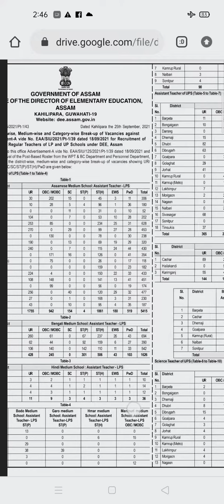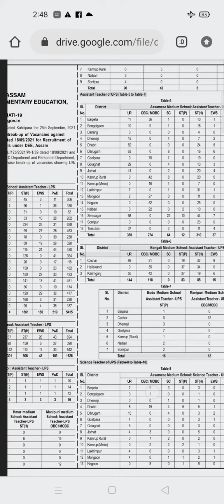DEE LP & UP Teacher Recruitment 2021: Dist Wise, Medium Wise & Category Wise Vacancies Out